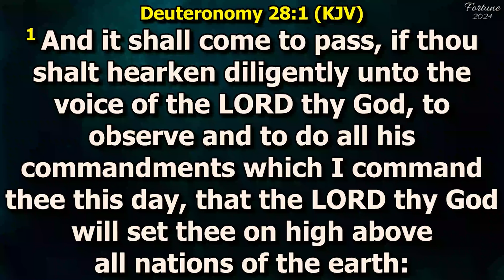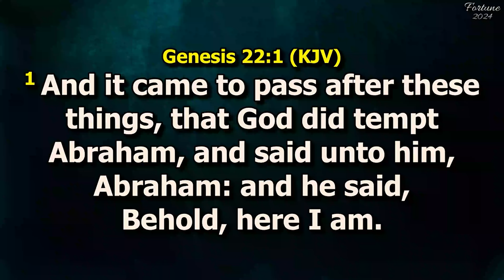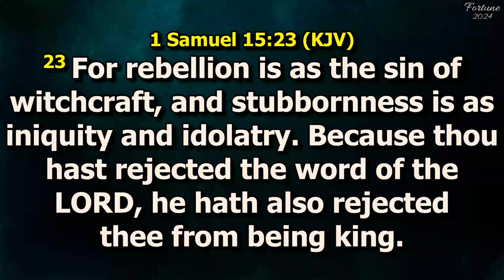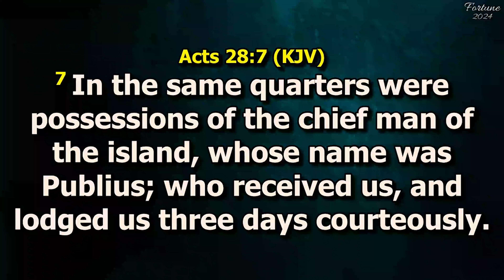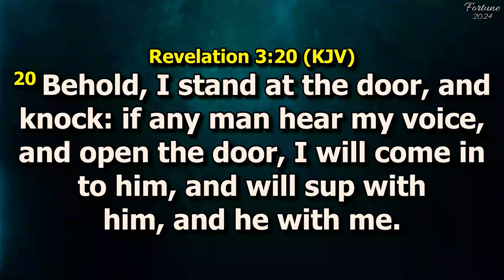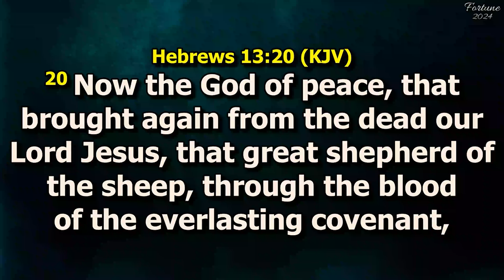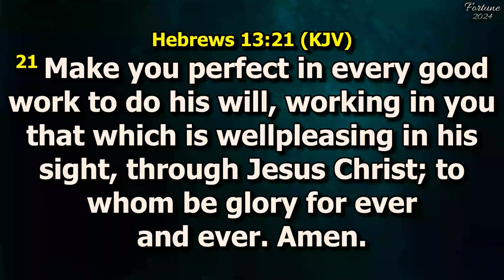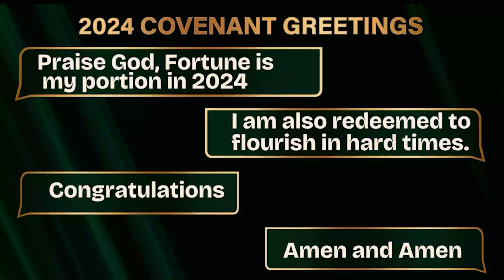Winners Chapel Int'l Arlington, TX || Prophetic Visitation & Mid Week Communion Service || 06052024